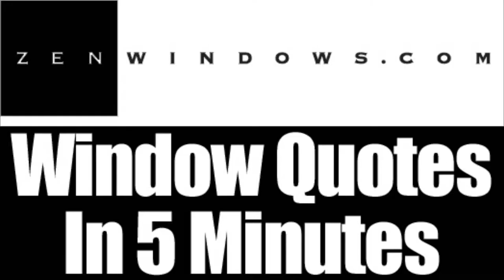Replacement Vinyl Windows Waukesha WI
Customer-Driven Design

We offer the following types of replacement windows:

Awning windows
Bay windows
Bow windows
Casement windows
Double hung windows
Garden windows
Hopper windows
Picture windows
Round top windows
Slider windows